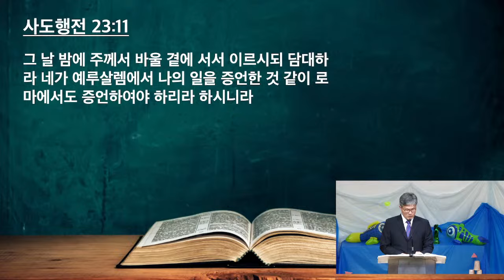새벽설교 | 큰 분쟁이 생기니 | 이요한 목사 | 달라스 연합교회 (06.20.2024)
사도행전 22:30-23:11